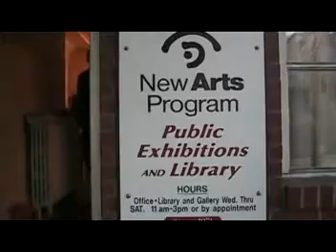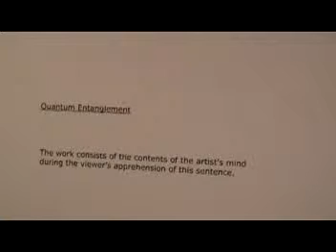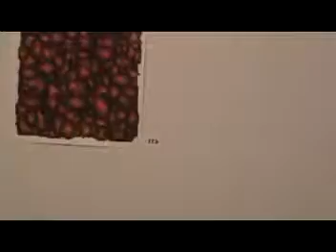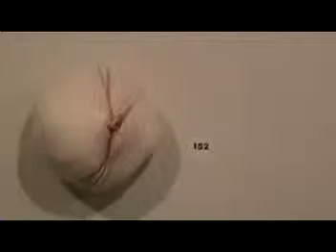New Arts Program Small Works Invitational 2008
Nothing larger than 200 square inches, all mediums, 209 artists participate from the entire United States with two entries from Turkey.